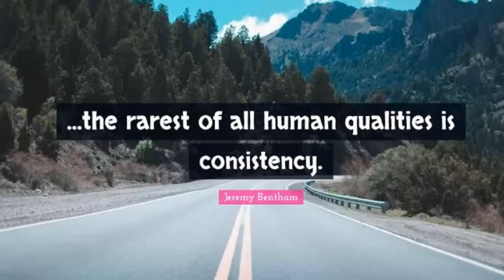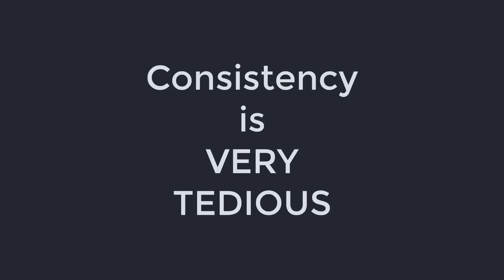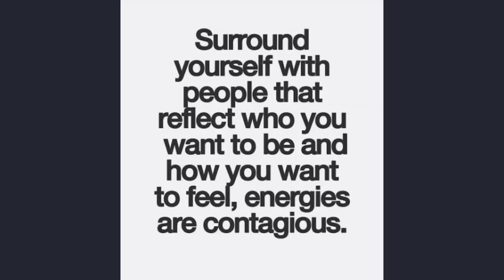No More Excuses - Stay CONSISTENT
Hello friends, How are you doing!

We find it hard to maintain consistency.. We start with full enthusiasm and energy but as time passes we tend to time pass.. Staying consistent is one thing which will definitely make you win..Watch complete video to know practical aspect of how to maintain consistency..